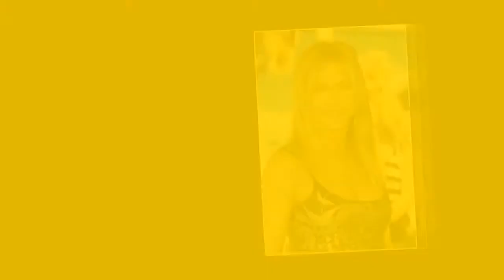Jennifer Aniston says about her chronic eye condition & she wasn’t aware she was suffering dry eye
Jennifer Aniston recently opened up about her chronic eye condition and said that she wasn’t aware she was suffering from dry eye years ago.